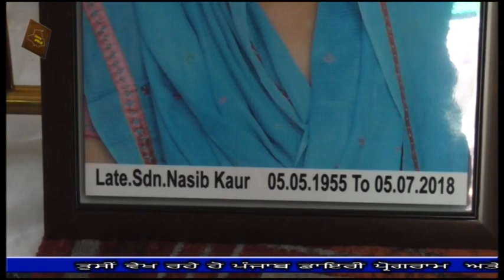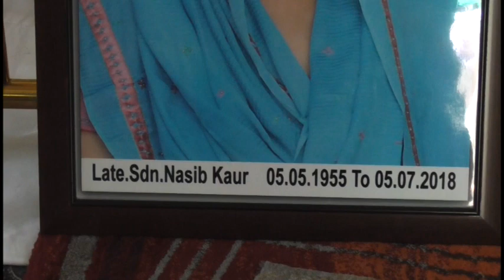18 07 15 Sw Mata Nasib Kour,Kotkprora